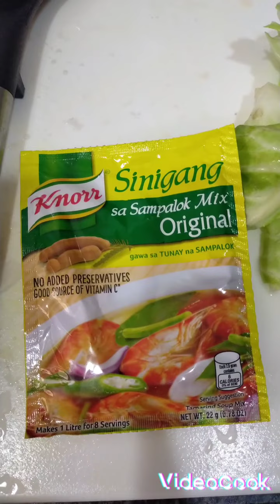SINIGANG NA MAY KALABASA WHILE NAG HINTAY PAKITA KO MUNA YUNG STOCKS CHAKA LABASAN